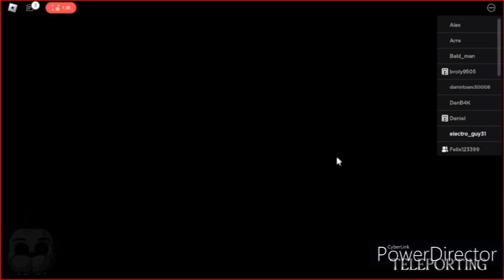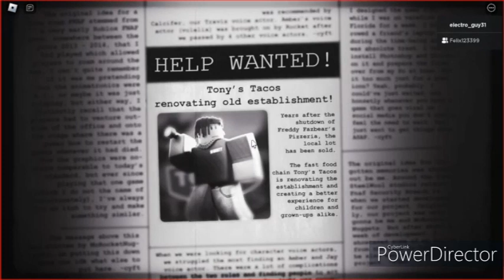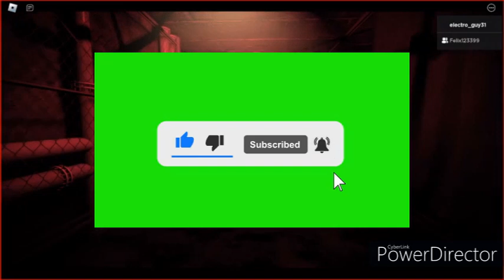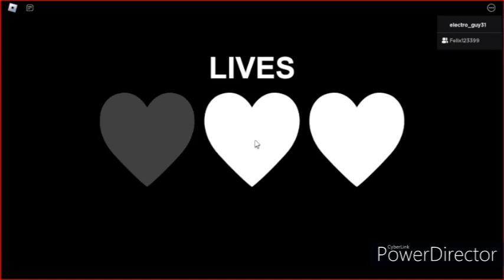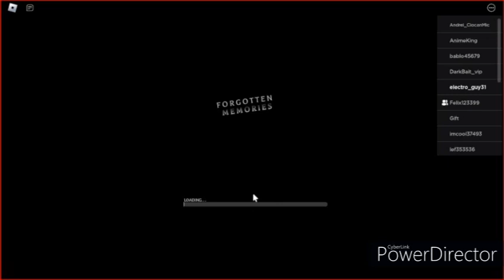Forgotten Memories cu FELIX123